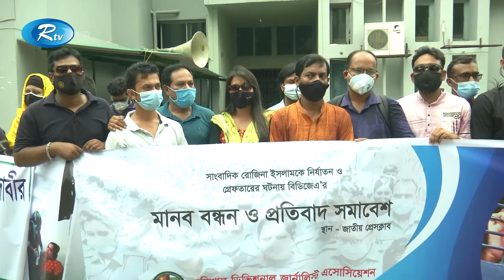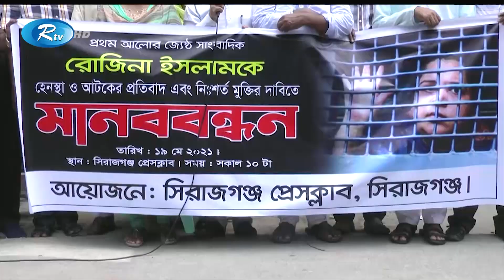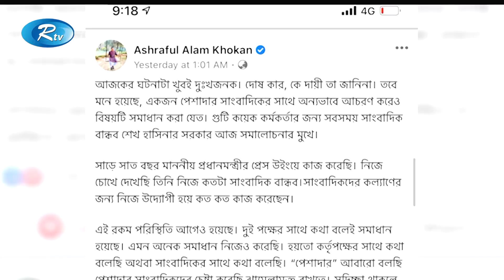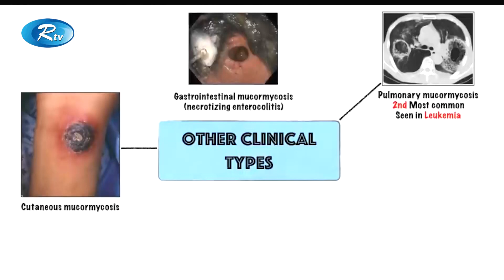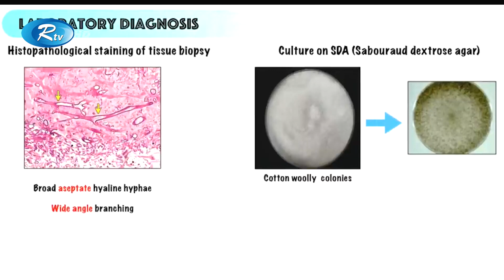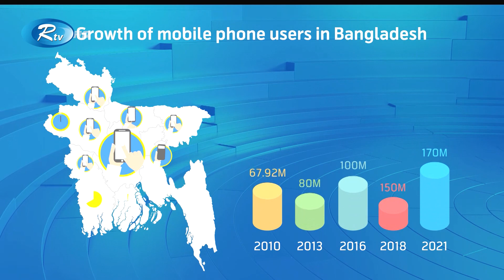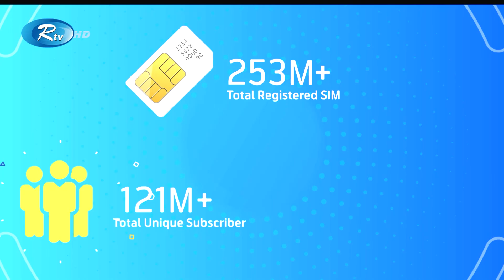Rtv Dupurer News | দুপুরের সংবাদ | ১৯ মে, ২০২১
১. রোজিনাকে হেনস্তা ও গ্রেপ্তারের ঘটনায় প্রতিবাদ বিক্ষোভ। নিঃশর্ত মুক্তি ও দোষীদের দৃষ্টন্তমূলক শাস্তি দাবি। উদ্বেগ জাতিসঙ্ঘের।

২. সাংবাদিকদের বিরুদ্ধে মামলা না দিয়ে দুর্নীতিবাজদের বিরুদ্ধে ব্যবস্থার তাগিদ হানিফের। জনপ্রশাসনের স্পষ্ট ব্যাখ্যা চান নেতারা।

৩. আজও বাংলাবাজার ফেরিঘাটে ঢাকামুখী মানুষের ভিড়। মহাসড়কে যানবাহনের চাপ। ফেনী-টাঙ্গাইলে সড়ক দুর্ঘটনায় নিহত ১৩।

৪. কোভিডের মধ্যে নতুন করে থাবা বসাচ্ছে কালো ফাংগাস রোগ। সংক্রমণ ছড়াতে পারে ফুসফুস ও মস্তিষ্কে। নষ্ট হতে পারে চোখ।

এবং

৫. আন্তর্জাতিক নিন্দা ও যুদ্ধবিরতির আহ্বানে বৃদ্ধাঙ্গুলি দেখিয়ে গাজায় ইসরায়েলি হামলা অব্যাহত। নিহতের সংখ্যা বেড়ে দুশ’ ২০।